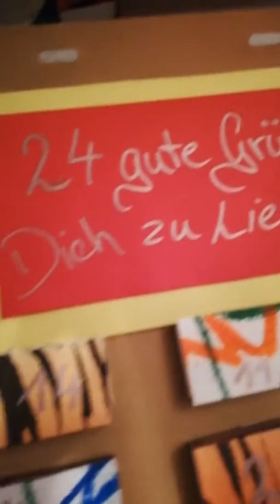Advenskakender für die Liebste ❤️ Schnell und einfach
Natürlich muss es auch 24 gute Gründe geben, sonst hat es keinen Zweck 😂